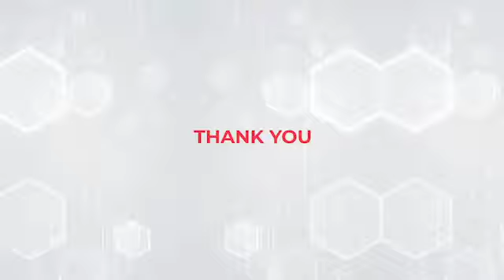India is perfectly placed to go for full electrification of 2Ws and 3Ws: Amitabh Kant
Amitabh Kant, CEO, NITI Aayog in his Guest of Honour Speech at ETAuto EV Conclave underlined that there are more than 20 lakh electric rickshaws running on Indian roads currently. It demonstrates that India is perfectly placed to go for full electrification of 2Ws and 3Ws. Kant also urged stakeholders to target for 100% electrification of new 2Ws and 3Ws sales in the near future.

The financial viability of electric vehicles have made them more acceptable to the masses, Kant said adding that the total cost of ownership parity has been achieved in all vehicle segments within a five-year time span.